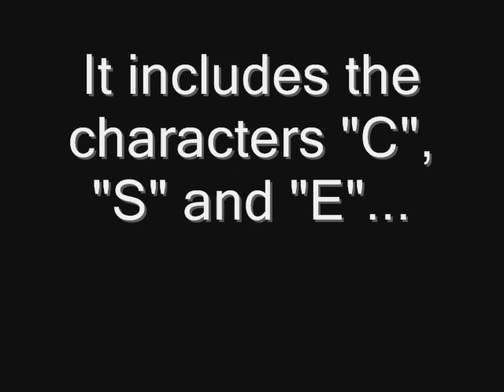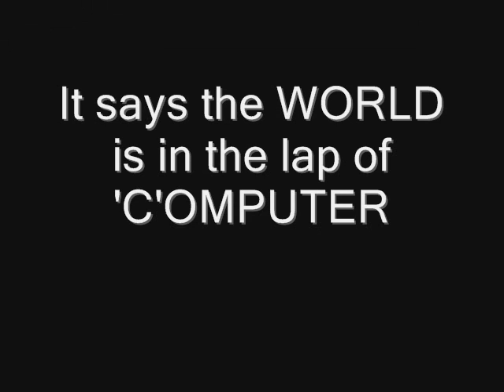KITS[S] cse logo